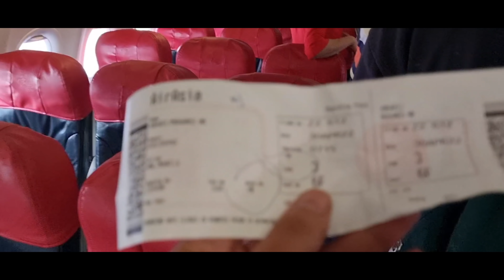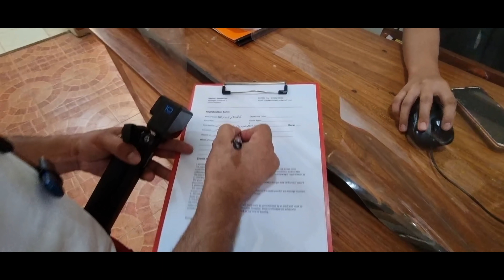رحلة الى جزيرة بالاوان في الفلبين 🤩🇵🇭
السلام عليكم تم العثور على المتبرعين العشر للابار وشكرا لكم. لذلك حذفنا الرقم الهاتف.